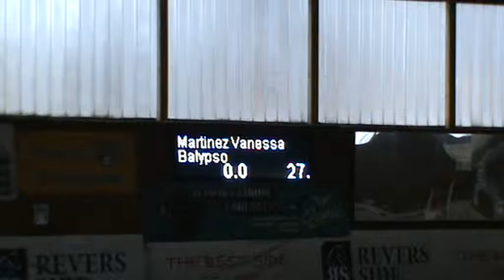Balypso, listopad '15